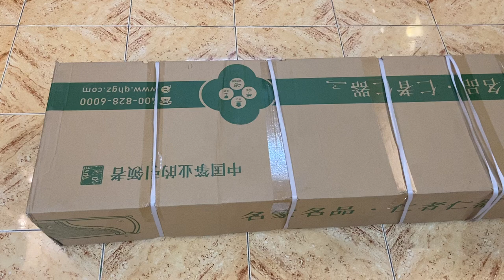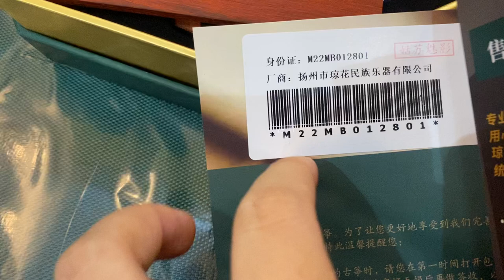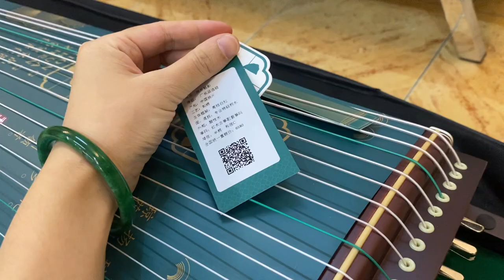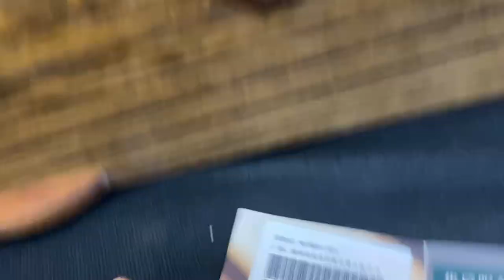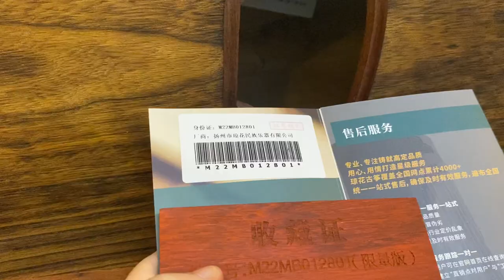Quỳnh Hoa - Cô Tô Mị Ảnh